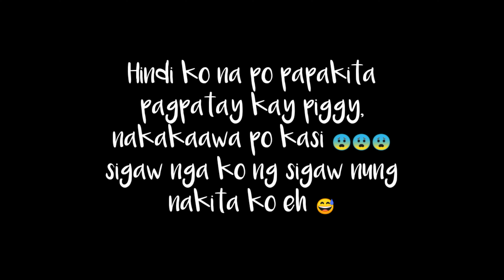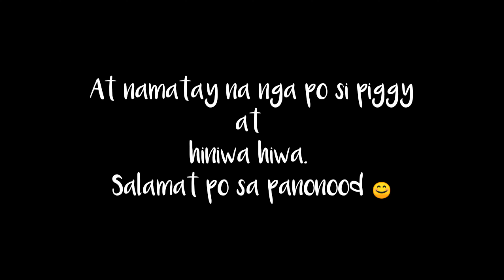Paano Magkatay ng Baboy/Pig Vlog